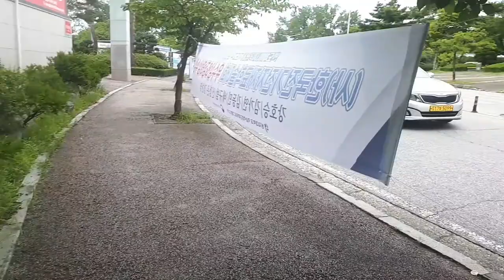Sangji University 🏫 | 상지 대학교 | KOREAN University | đại học sangji | Сангжи университета